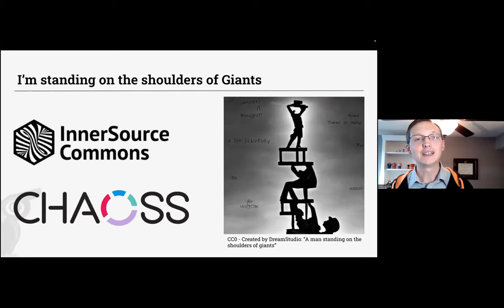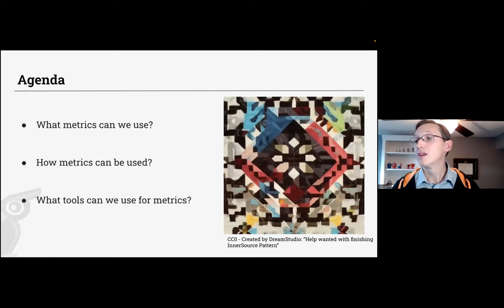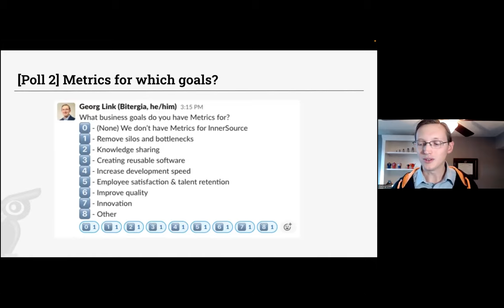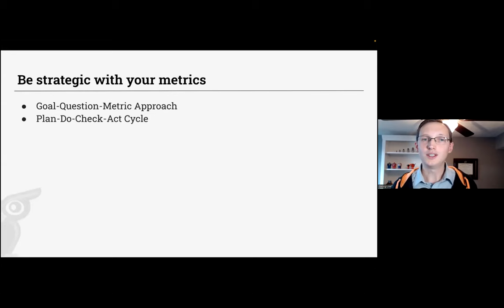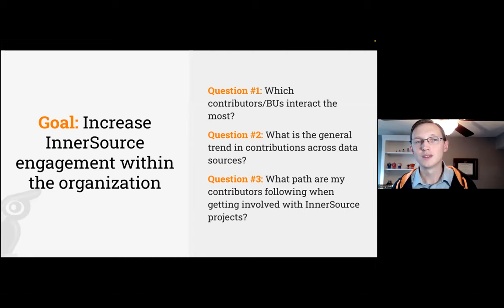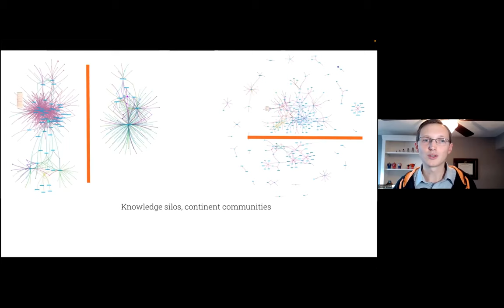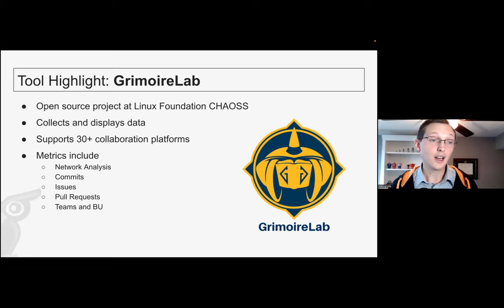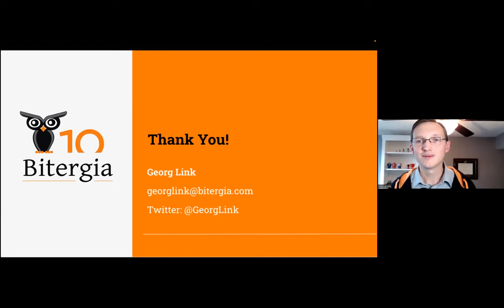Metrics for InnerSource - Georg Link (Bitergia) - IS Summit 22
Peter Drucker famously postulated that “if you can’t measure it, you can’t manage it”. This is true also for our InnerSource efforts. Not only may we be flying in the dark without metrics, but we may struggle to secure support from top-level management and funding for ongoing InnerSource efforts. This talk is about what metrics we can use for our InnerSource Programs. We will highlight the industry standard, open source GrimoireLab tool for getting InnerSource Metrics. For each metric we discuss, we will also see how the metric can be interpreted and used for managing InnerSource and securing support and funding for it. This talk will repeat many good practices we’ve previously discussed in the InnerSource Commons with the goal of giving new community members a primer on our growing knowledge base and giving long-time members an opportunity to reflect on their own use of metrics and how they may want to evolve it.

Georg Link (Bitergia)

Georg Link is an Open Source Strategist. Georg’s mission is to make open source more professional in its use of community metrics and analytics. Georg co-founded the Linux Foundation CHAOSS Project to advance analytics and metrics for open source project health. Georg is an active contributor to several open source projects and has presented on open source topics on many occasions. Georg has an MBA and a Ph.D. in Information Technology. As the Director of Sales at Bitergia, Georg helps organizations and communities with adopting metrics and making open source more sustainable. In his spare time, Georg enjoys reading fiction and hot-air ballooning.